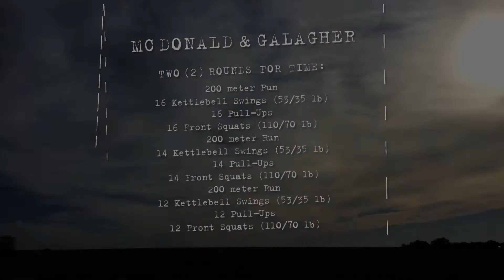ANZAC Day 2022 ❤️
Thank you Coach Finner ❤️

ANZAC DAY 25.4.22

McDonald & Galagher 🖤